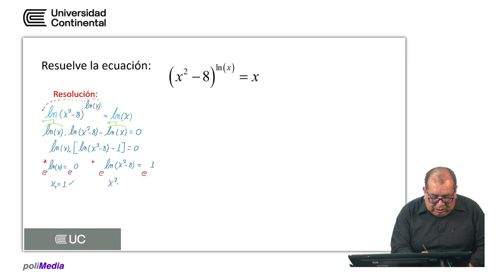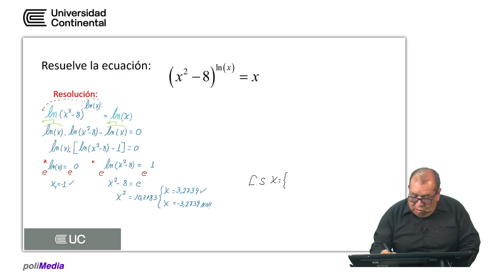Ecuaciones exponenciales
Tutoría UC